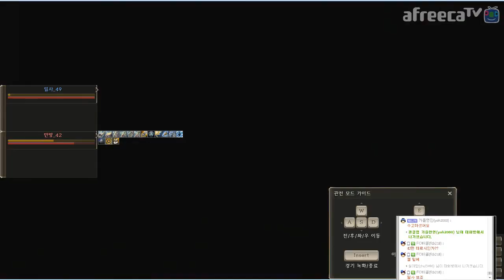lineage 2 리니지2 월드올림피아드 소환사의 약진(라이브&클래식 왕허풍 입담해설)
lineage 2 리니지2 라이브 월드올림피아드에서 전체적으로 수비를 견고하게 하고 디버프 공격을 병행하는 소환사 클래스의 약진이 두드러진다.
또한 초반 인첸터 클래스 행운아 칭호 레이팡님과 용무기 3단 활을 장비한 궁수 클래스 이블오제 타타늄신궁 칭호 무기님,후반 용무기를 장비한 시어 클래스 제왕육기 칭호 페랑님과 단검 클래스 이블쌍용 칭호 빛건님의 경기등 용무기를 장비한 캐릭들이 우세한 경기 결과를 보여준다.
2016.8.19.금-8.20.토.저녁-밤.